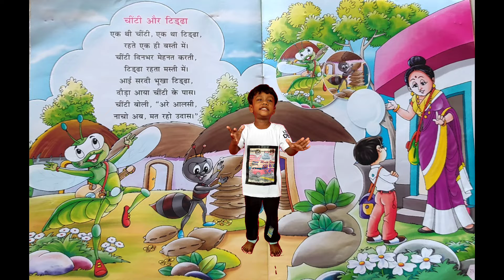चींटी और टिड्डा / कविता